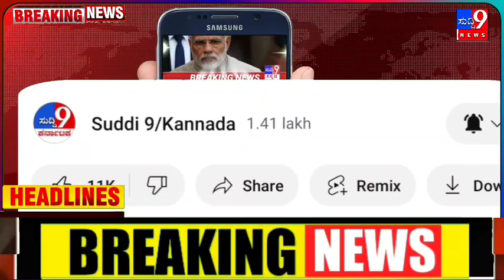ರೈತರಿಗೆ ಎಚ್ಚರ ಬೇಗನೆ ನೋಡಿ!ಸಾಲಮನ್ನಾ ಫಲಾನುಭವಿಗಳಿಗೆ ಮಾಜಿ ಸಿಎಂ/ಬಿಪಿಎಲ್ ಕಾರ್ಡ್ ಇದ್ದರೆ ನೋಡಿ ಟಾಪ್ ಸುದ್ದಿಗಳು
ರೈತರಿಗೆ ಎಚ್ಚರ ಬೇಗನೆ ನೋಡಿ.! ಸಾಲಮನ್ನಾ ಫಲಾನುಭವಿಗಳಿಗೆ ಮಾಜಿ ಸಿಎಂ/ಬಿಪಿಎಲ್ ಕಾರ್ಡ್ ಇದ್ದರೆ ನೋಡಿ

ಬಡ ರೈತರಿಗೆ ಕನಿಷ್ಠ ಬೆಂಬಲ ಬೆಲೆಯಲ್ಲಿ ರಾಗಿ ಮಾರಾಟಕ್ಕೆ ಅವಕಾಶ ಕಲ್ಪಿಸಿ ನೆರವಾಗಬೇಕಿದ್ದ ಅಧಿಕಾರಿಗಳೇ ವರ್ತಕರೊಂದಿಗೆ ಸೇರಿ ಪಹಣಿ ಗೋಲ್ಮಾಲ್‌ ನಡೆಸಿ ಅಮಾಯಕ ರೈತರನ್ನು ವಂಚಿಸುತ್ತಿದ್ದಾರೆ ಎಂದು ರಾಜ್ಯದ ಸಣ್ಣ ರೈತರು ಆರೋಪಿಸಿದ್ದು, ಈ ಬಗ್ಗೆ ಕೃಷಿ ಇಲಾಖೆಯಲ್ಲಿ ದೂರನ್ನು ದಾಖಲಿಸಿದ್ದಾರೆ.

ಚಿಕ್ಕಮಗಳೂರು ಜಿಲ್ಲೆಯ ಹಳ್ಳಿಯೊಂದರ ರೈತ ಮಹಿಳೆಯೊಬ್ಬರು ತಮ್ಮ ಜಮೀನಿನ ಸರ್ವೇ ಸಂಖ್ಯೆ 41ರಲ್ಲಿ ಬೆಳೆದಿದ್ದ ರಾಗಿಯನ್ನು ಖರೀದಿ ಕೇಂದ್ರಕ್ಕೆ ಮಾರಾಟ ಮಾಡಲು ಎಫ್‌ಐಡಿ (ಫ್ರೂಟ್ಸ್‌ ಐಡಿ) ಪಡೆಯಲು ಹೋಗಿದ್ದಾರೆ.

ಆದರೆ ಅವರ ಜಮೀನಿನ ಪಹಣಿ ಬೇರೊಬ್ಬರ ಎಫ್‌ಐಡಿಗೆ ಲಿಂಕ್‌ ಆಗಿರುವುದು ಬೆಳಕಿಗೆ ಬಂದು ಕೃಷಿ ಇಲಾಖೆಗೆ ದೂರು ನೀಡಿದ್ದಾರೆ. ರಾಜ್ಯದ ಹಲವೆಡೆ ಈ ರೀತಿಯ ಪ್ರಕರಣಗಳು ನಡೆದಿವೆ ಎಂಬ ಆರೋಪಗಳು ಕೇಳಿಬಂದಿವೆ. ಮುಗ್ಧರು, ವಿಧವೆಯರನ್ನೇ ಗುರಿ ಮಾಡಿಕೊಂಡು ನಡೆಸಲಾಗುತ್ತಿರುವ ಈ ಭ್ರಷ್ಟಾಚಾರದಲ್ಲಿ ವರ್ತಕರ ಜೊತೆ ಸೈಬರ್‌ ಸೆಂಟರ್‌ನವರು, ಸಾಮಾನ್ಯ ಸೇವಾ ಕೇಂದ್ರ(ಸಿಎಸ್‌ಸಿ) ಸಿಬ್ಬಂದಿ, ಕೃಷಿ, ತೋಟಗಾರಿಕೆ, ಕಂದಾಯ ಮತ್ತಿತರ ಇಲಾಖೆಯ ಕೆಳ ಹಂತದ ಅಧಿಕಾರಿಗಳು ಕೈಜೋಡಿಸಿರುವ ಶಂಕೆ ವ್ಯಕ್ತವಾಗಿದೆ. ಕಳೆದ ವರ್ಷವೂ ಈ ದಂಧೆ ಎಗ್ಗಿಲ್ಲದೆ ನಡೆದಿದೆ ಎಂದು ಹೇಳಲಾಗುತ್ತಿದೆ.

ರಾಗಿ ಮಾರಾಟ ಮಾಡಲು ಎಫ್‌ಐಡಿ ತೆಗೆದುಕೊಳ್ಳಲು ಹೋದರೆ, 'ನಿಮ್ಮ ಪಹಣಿ ಬೇರೆಯವರ ಎಫ್‌ಐಡಿಗೆ ಲಿಂಕ್‌ ಆಗಿದೆ. ನಿಮ್ಮ ರಾಗಿ ಮಾರಾಟಕ್ಕೆ ಅವಕಾಶವಿಲ್ಲ' ಎಂದು ಹೇಳಿ ಹಿಂದಕ್ಕೆ ಕಳುಹಿಸಲಾಗುತ್ತಿದೆ. ಪರಿಣಾಮ ಬಡ ರೈತರು ತಾವು ಬೆಳೆದ ರಾಗಿಯನ್ನು ಕನಿಷ್ಠ ಬೆಂಬಲ ಬೆಲೆಯಲ್ಲಿ ಮಾರಲಾಗದೆ ಸಂಕಷ್ಟಕ್ಕೆ ಸಿಕ್ಕಿಹಾಕಿಕೊಂಡಿದ್ದಾರೆ. ರೈತರ ಪಹಣಿಗಳಿಗೆ 'ಫ್ರೂಟ್ಸ್‌' (ರೈತ ನೋಂದಣಿ ಮತ್ತು ಏಕೀಕೃತ ಫಲಾನುಭವಿ ಮಾಹಿತಿ ವ್ಯವಸ್ಥೆ) ತಂತ್ರಾಂಶದಲ್ಲಿ ನಕಲಿ ಎಫ್‌ಐಡಿ ಸೃಷ್ಟಿಸಿ ಹಣ ದೋಚಲಾಗುತ್ತಿದೆ ಎಂದು ಆರೋಪಿಸಲಾಗಿದೆ.

ಏನಿದು ಹಗರಣ?: ಖರೀದಿ ಕೇಂದ್ರಗಳಲ್ಲಿ ದೊಡ್ಡ ರೈತರಿಗೆ ರಾಗಿ ಮಾರಲು ಅವಕಾಶವಿಲ್ಲ. ಸಣ್ಣ ರೈತರಿಗೆ ಮಾತ್ರ 20 ಕ್ವಿಂಟಲ್‌ವರೆಗೂ ರಾಗಿ ಮಾರಾಟದ ಅವಕಾಶವಿದೆ. ಮಾರುಕಟ್ಟೆಯಲ್ಲಿ ಪ್ರತಿ ಕ್ವಿಂಟಲ್‌ ರಾಗಿಗೆ 2000 ರು. ದರ ಇದ್ದರೆ, ಖರೀದಿ ಕೇಂದ್ರಗಳಲ್ಲಿ 3,578 ರು. ನೀಡಲಾಗುತ್ತದೆ. ಈ ಹಣ ನೇರವಾಗಿ ರೈತರ ಬ್ಯಾಂಕ್‌ ಖಾತೆಗೆ ಸಂದಾಯವಾಗುತ್ತದೆ. ಹೀಗಾಗಿ ದೊಡ್ಡ ರೈತರಿಂದ ರಾಗಿ ಖರೀದಿಸುವ ವ್ಯಾಪಾರಿಗಳು, ಅದನ್ನು ಸಣ್ಣ ರೈತರ ಹೆಸರಿನಲ್ಲಿ ಮಾರಾಟ ಮಾಡಲು ನಕಲಿ ದಾಖಲೆ ಸೃಷ್ಟಿಸುತ್ತಿದ್ದು, ಇದರಲ್ಲಿ ಅಧಿಕಾರಿ ವರ್ಗವೂ ಪಾಲ್ಗೊಂಡಿದೆ. ತನ್ಮೂಲಕ ರಾಗಿ ಖರೀದಿ ಕೇಂದ್ರಗಳಲ್ಲಿ ಮಾರಾಟ ಮಾಡಿ
ಭಾರೀ ಹಣ ಸಂಪಾದಿಸುತ್ತಿದ್ದಾರೆ ಎಂದು ಆರೋಪಿಸಲಾಗಿದೆ.

ವಂಚನೆ ಹೇಗೆ?: ಖರೀದಿ ಕೇಂದ್ರಕ್ಕೆ ರಾಗಿ ಮಾರಾಟ ಮಾಡಬೇಕಾದರೆ ರೈತರು ಫ್ರೂಟ್ಸ್‌ ತಂತ್ರಾಂಶದಲ್ಲಿ ಎಫ್‌ಐಡಿ ಸೃಷ್ಟಿಸುವುದು ಕಡ್ಡಾಯ. ಎಫ್‌ಐಡಿ ಸೃಷ್ಟಿಗೆ ಜಮೀನಿನ ಪಹಣಿ, ಆಧಾರ್‌, ಬ್ಯಾಂಕ್‌ ಪಾಸ್‌ ಬುಕ್‌ ಮಾಹಿತಿ ಅಗತ್ಯವಾಗಿದೆ. ಈ ದಾಖಲೆಗಳನ್ನೇ ಬಳಸಿಕೊಂಡು ಸೈಬರ್‌ ಸೆಂಟರ್‌, ಸಾಮಾನ್ಯ ಸೇವಾ ಕೇಂದ್ರದ ಸಿಬ್ಬಂದಿ ಅಮಾಯಕ ರೈತರ ಹೆಸರಲ್ಲಿ ಎಫ್‌ಐಡಿ ಸೃಷ್ಟಿಸುತ್ತಿದ್ದಾರೆ. ಬಳಿಕ ಎಫ್‌ಐಡಿಗೆ ರೈತರ ಬದಲು ವ್ಯಾಪಾರಿಗಳ ಬ್ಯಾಂಕ್‌ ಖಾತೆ ನಂಬರ್‌ ನಮೂದಿಸಿ ರಾಗಿ ಮಾರಿದ ಹಣ ಅವರ ಖಾತೆಗೆ ಹೋಗುವಂತೆ ನೋಡಿಕೊಳ್ಳುತ್ತಿದ್ದಾರೆ. ಹೀಗಾಗಿ ಸಣ್ಣ ರೈತರು ತಾವು ಬೆಳೆದ ರಾಗಿ ಮಾರಾಟಕ್ಕೆ ಹೋಗುವ ವೇಳೆಗೆ ಅವರ ಹೆಸರಿನಲ್ಲಿ ರಾಗಿ ಖರೀದಿಸಿದ ದಾಖಲೆಗಳು ಸೃಷ್ಟಿಯಾಗಿ ಅವರು ವಂಚನೆಗೆ ಒಳಗಾಗುತ್ತಿದ್ದಾರೆ.

ಅಧಿಕಾರಿಗಳ ಸಾಥ್‌?: ಎಫ್‌ಐಡಿ ಸೃಷ್ಟಿವೇಳೆ ಸಣ್ಣ ವ್ಯತ್ಯಾಸವಿದ್ದರೂ ಅಧಿಕಾರಿ ಲಾಗಿನ್‌ಗೆ ಬಂದಾಗ ಒಪ್ಪುವುದಿಲ್ಲ. ಸೈಬರ್‌ ಸೆಂಟರ್‌, ಸಾಮಾನ್ಯ ಸೇವಾ ಕೇಂದ್ರ ಸಿಬ್ಬಂದಿ ಸೃಷ್ಟಿಸಿದ ಎಫ್‌ಐಡಿಗಳಿಗೆ ಕೃಷಿ, ತೋಟಗಾರಿಕೆ, ಕಂದಾಯ ಮತ್ತಿತರ ಇಲಾಖೆಯ ಕೆಳ ಹಂತದ ಸಿಬ್ಬಂದಿ ಒಪ್ಪಿಗೆ ನೀಡಿದರೆ ಮಾತ್ರ ಅದು ಮಾನ್ಯವಾಗಲಿದೆ. ಹೀಗಿರುವಾಗ ಯಾರದೋ ಹೆಸರಿನ ಪಹಣಿಗೆ ಇನ್ಯಾರದ್ದೋ ದಾಖಲೆ ನೋಂದಾಯಿಸಲು ಹೇಗೆ ಅವಕಾಶ ನೀಡಲಾಗಿದೆ? ಅಧಿಕಾರಿಗಳ ನೆರವು ಇಲ್ಲದಿದ್ದರೆ ಈ ವಂಚನೆ ಸಾಧ್ಯವಿಲ್ಲ ಎಂಬ ಮಾತು ಕೇಳಿಬಂದಿದೆ.

ಟೋಕನ್‌ ಪಡೆಯದಿದ್ದರೆ ಸಂಕಷ್ಟ: ಖರೀದಿ ಕೇಂದ್ರಕ್ಕೆ ರಾಗಿ ಮಾರಾಟಕ್ಕೂ ಮುಂಚೆ ರೈತರಿಗೆ ಮೂರ್ನಾಲ್ಕು ವಾರ ಮೊದಲೇ ಟೋಕನ್‌ ಕೊಡಲಾಗುತ್ತದೆ. ಟೋಕನ್‌ ನೀಡುವ ಪ್ರಕ್ರಿಯೆ ನಿಲ್ಲಿಸಿದ ಕೆಲ ದಿನಗಳ ನಂತರ ಹಿರಿತನದ ಆಧಾರದಲ್ಲಿ ರಾಗಿ ಸರಬರಾಜು ಮಾಡಬೇಕಾಗುತ್ತದೆ. ಟೋಕನ್‌ ಪ್ರಕ್ರಿಯೆ ಆರಂಭವಾಗಿ ಬಹಳ ದಿನಗಳಾದರೂ ಟೋಕನ್‌ ಪಡೆಯದವರ ಮಾಹಿತಿ ಪಡೆದು ವಂಚಿಸಲಾಗಿದೆ ಎಂಬ ಆರೋಪ ಕೇಳಿಬಂದಿದೆ.

ಸುವರ್ಣ ನ್ಯೂಸ್ ವರದಿ

ನ್ಯೂಸ್ 9 ಕನ್ನಡ.
ಸುದ್ದಿ 9